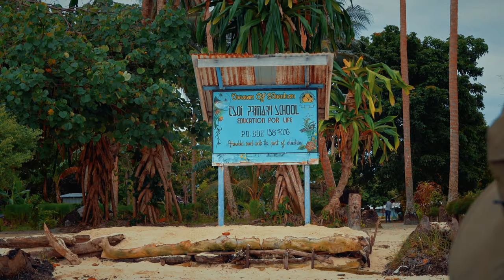PAPUA NEW GUINEA (Cinematic USNA LREC Video)